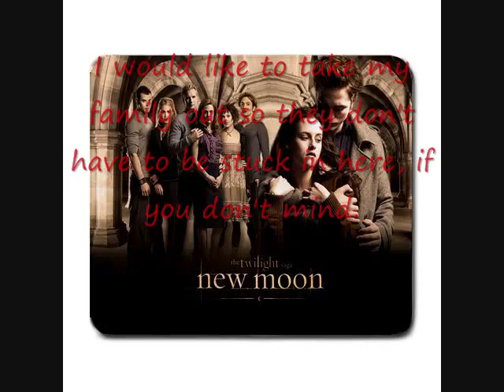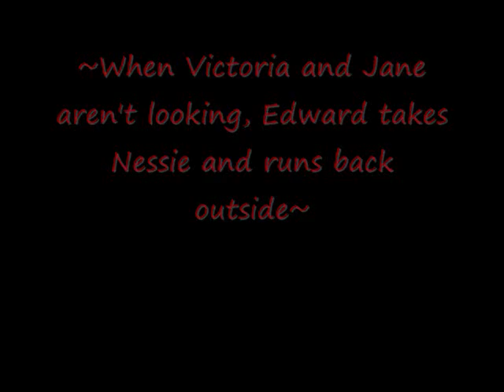Together Forever Episode 6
Together Forever Episode 6! Remember to Comment on this video to let me know that I can continue!